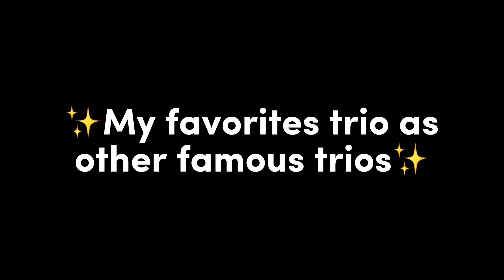Prepare for trouble, make it triple?? 👀